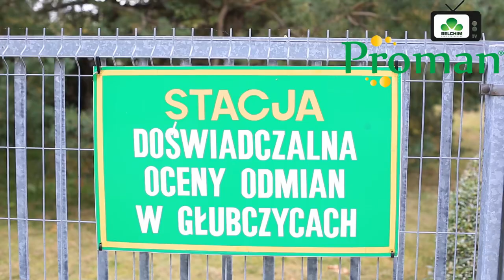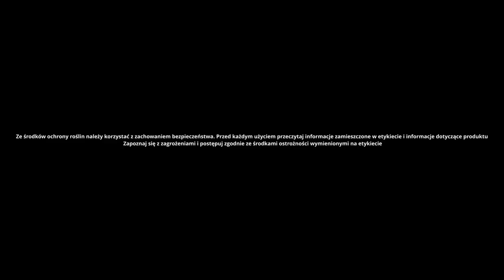Proman 500 SC podstawowy herbicyd w soi w COBORU, TOP FARMS, KR KIETRZ, DANKO - Krzysztof Gawęcki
Ze środków ochrony roślin należy korzystać z zachowaniem bezpieczeństwa. Przed każdym użyciem przeczytaj informacje zamieszczone w etykiecie i informacje dotyczące produktu

Zapoznaj się z zagrożeniami i postępuj zgodnie ze środkami ostrożności wymienionymi na etykiecie

Krzysztof Gawędzki opowiada o historii rozwoju soi w Polsce oraz o strategi herbicydowej stosowanej w największych gospodarstwach. soja;